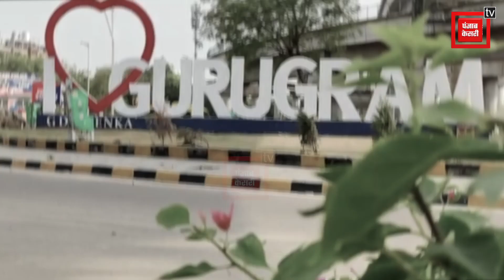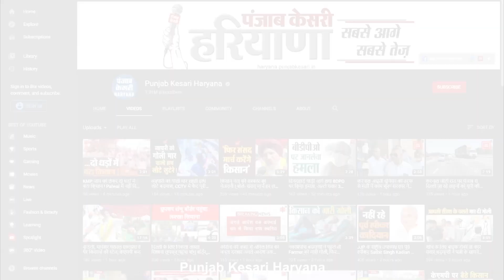भ्रष्ट पुलिस वालों पर विजिलेंस की कार्रवाई! डंपर चालक से 10 हजार मंथली लेते हेड कांस्टेबल काबू